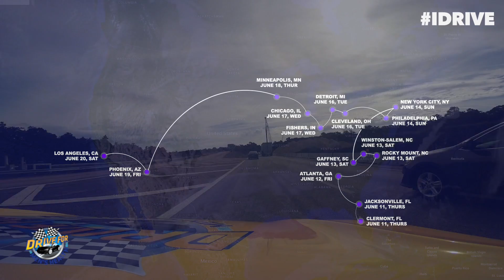Meet the Drive For Men's Health Doctors/Drivers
Meet the co-creators of the Drive 4 Men's Health, Learn who they are, why they drive, and their goal in this short fun video!

This video provides the background story of Drive 4 Men’s Health 2015, and the importance set out to provide to the people. The initiative led by Dr. Jamin

Brahmbhatt & Dr. Sijo Parekattil came about from the simple idea of using toys & cars to motivate the men of this country to come and see their doctors & further their education on men’s health. They do this not for their own promotional benefits, but rather for their patients and their loved ones. Ultimately, their goal in the end is to focus on men’s health through the means of education with the aspect of having fun.

Dr. Jamin Brahmbhatt & Dr. Sijo Parekattil want the men of this country to have a good time and be comfortable expressing themselves and their health. Thus as

Urologists by day & advocate for men’s health by night, they have taken a 6,000-mile journey (their Mount Kilimanjaro) with the end goal of inspiring all men across the country to take charge of their lives & health.